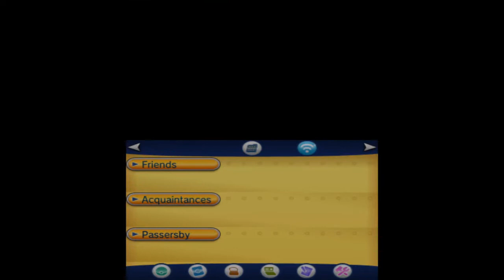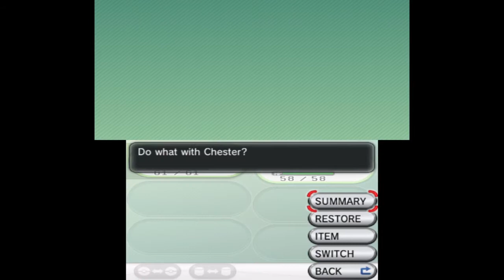Pokémon Y Playthrough Part 7 - Waking up the Snorlax!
Now that we have the Poké Flute its time to wake up and move that Snorlax blocking our path!

Thanks again for clicking on the Video, your support is always appreciated!